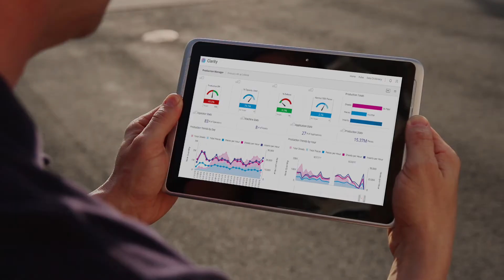Clarity provides operational intelligence for print and mail operations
With Clarity from Pitney Bowes, your print and mail operations gain real-time and historical insights, enabling you to continually optimize performance and maximize savings on every job.

Clarity provies the industry's most complete view into the interactions your operators have between jobs, equipment and operators.   Clarity allows you to increase asset availability, drive productivity, and optimize uptimes.